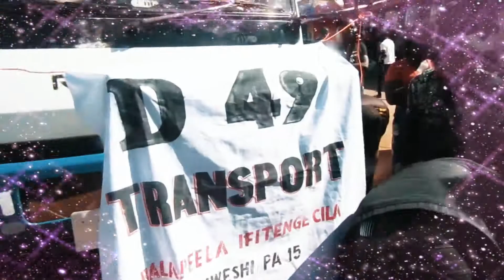D49 Transport donation supo Fitega Luwingu District Hospital Ku bulanda